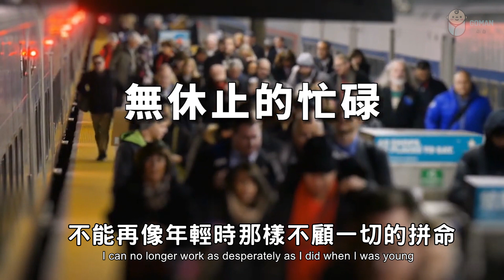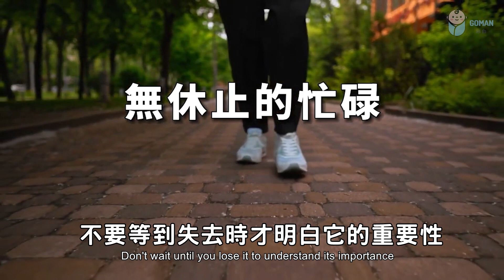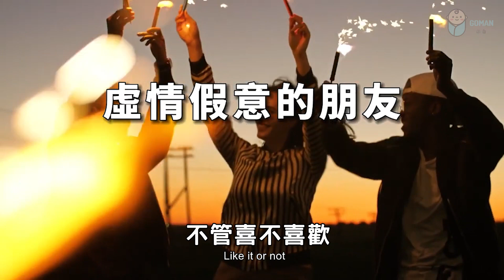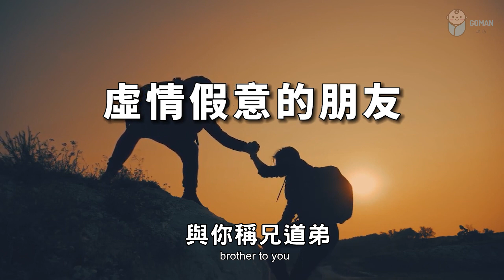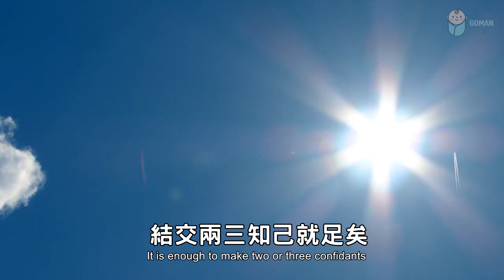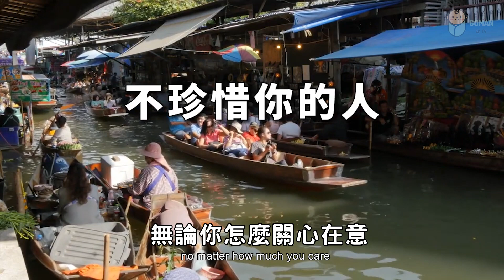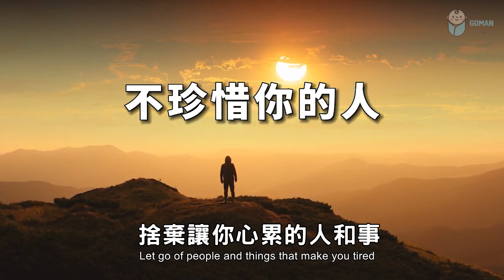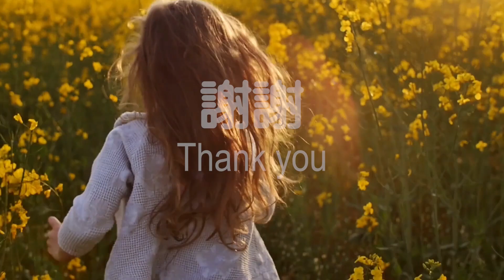2022 丟掉這4樣東西，你才能真正成長！看完珍藏！Lose these 4 things, you can really grow【愛學習 】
2022 丟掉這4樣東西，你才能真正成長！看完珍藏！Lose these 4 things, you can really grow【愛學習 】